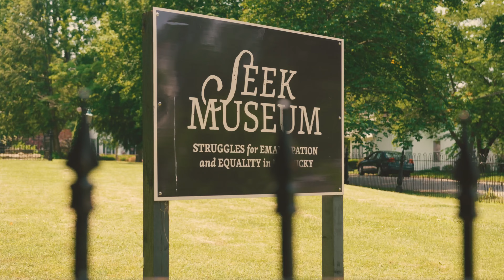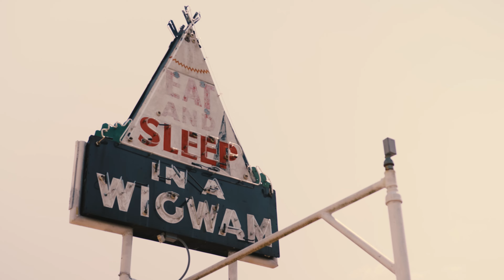Caves Lakes Corvettes - Regional Tourism Video